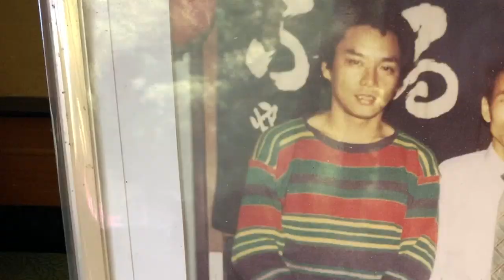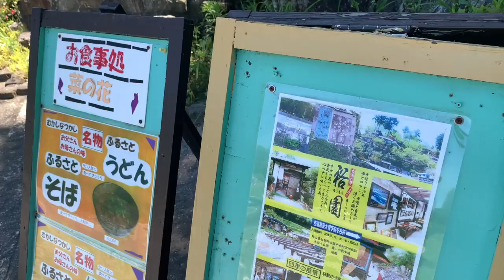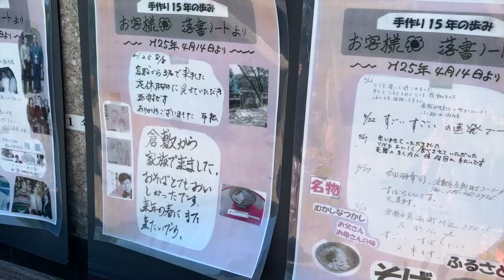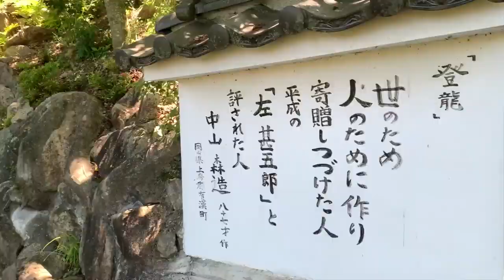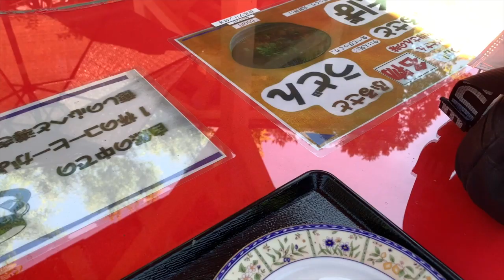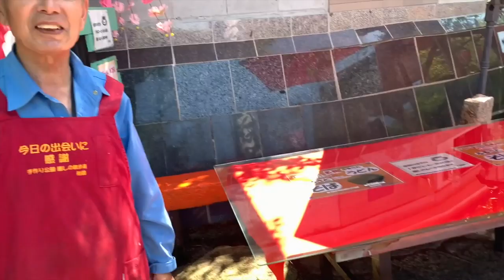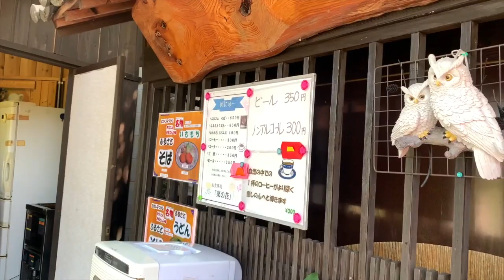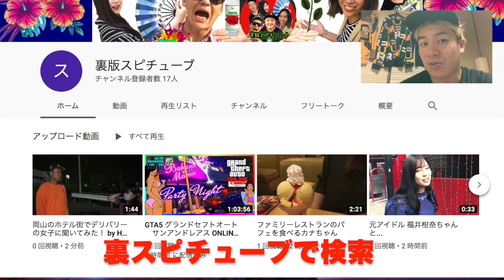【岡山吉備中央町 珍百景】15年かけて造った庭園で名物おそばを食べる！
加賀郡吉備中央町吉川河内田648
電話番号
入園料
    無料
営業時間
    10：00～15：30

休園日
    火・水・木曜　※天気予報で降水確率が50％以上の場合と12～3月は休園